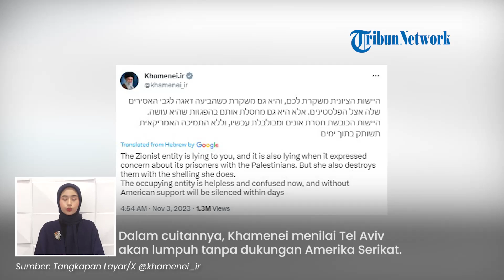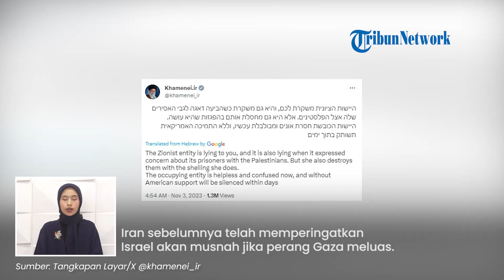Tentang Entitas Zionis, Khamenei: Israel Kini Tak Berdaya-Bingung, Akan Lumpuh Tanpa AS!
TRIBUN-VIDEO.COM - Pemimpin Tertinggi Iran Ayatollah Ali Khamenei menentang entitas Zionis.

Pemimpin negara pendukung utama Hamas itu menyebut Israel menjadi tidak 'berdaya dan bingung saat gempuran terhadap Gaza terus berlanjut  untuk membalas serangan Hamas.

Pernyataan ini disampaikan Ali Khamenei melalui cuitan Twitter pribadinya pada Jumat (3/11).

Postingan Khamenei ditulis dalam bahasa Ibrani yang diduga sebagai upaya untuk berbicara langsung kepada warga Israel.

Dalam cuitannya, Khamenei menilai Tel Aviv akan lumpuh tanpa dukungan Amerika Serikat.

Ia juga menuding pemerintah Israel yang disebutnya sebagai 'entitas Zionis' telah berbohong kepada rakyatnya ketika menyatakan keprihatinannya mengenai tahanan mereka di Palestina.

Namun IDF juga membunuh para tahanan dengan menggempur wilayah di Gaza yang mungkin menjadi tempat para sandera tersebut.

Dia kembali menegaskan jika Israel tak akan bisa bertahan tanpa adanya dukungan AS.

Iran sebelumnya telah memperingatkan Israel akan musnah jika perang Gaza meluas.

Hal itu disampaikan Wakil Menteri Luar Negeri Iran Ali Bagheri-Kani dalam wawancaranya pada Selasa (31/10).